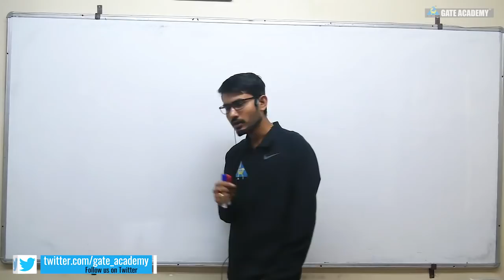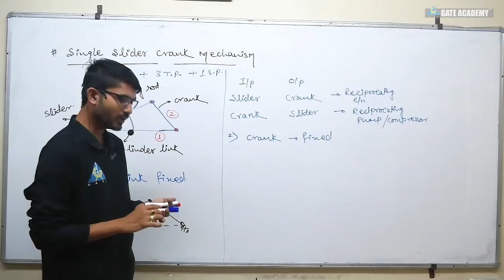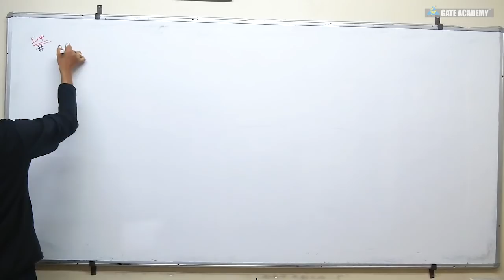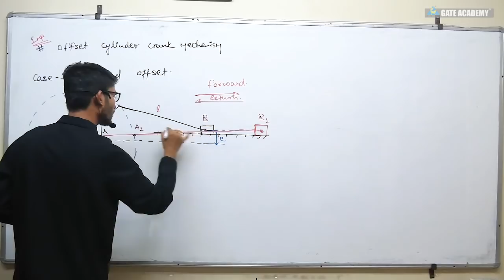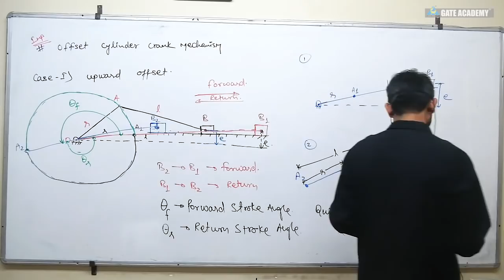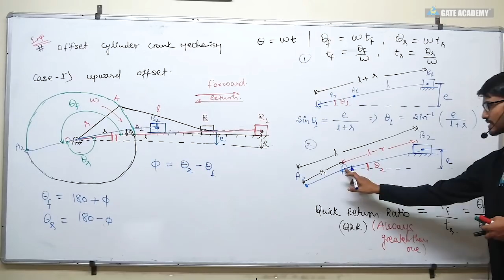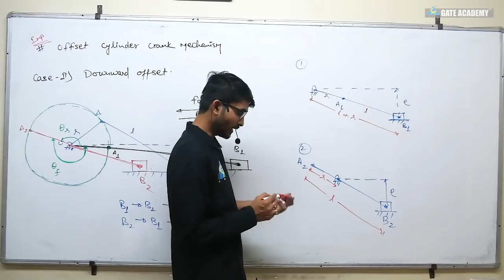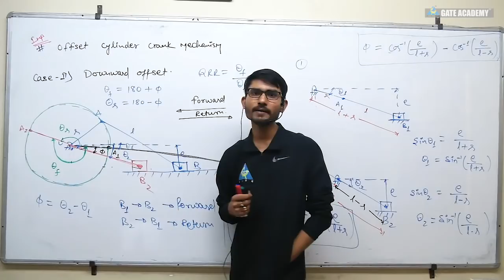FREE CRASH COURSE | Lecture 5 | Single Slider Crank Mechanism (Part-1) | Theory of Machines | ME